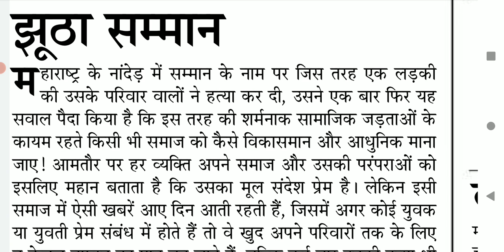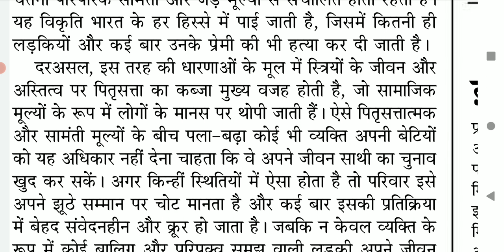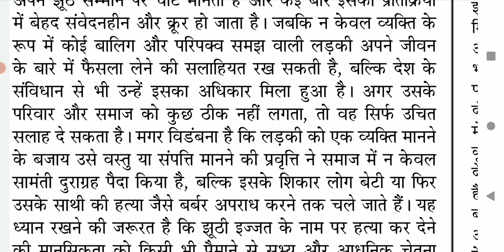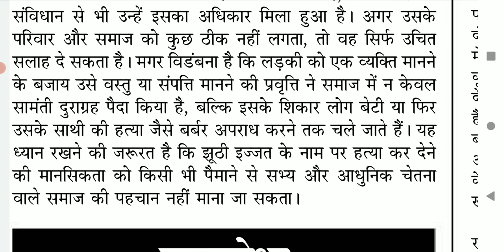Ahc stenographer dictation 90 wpm || shorthand dictation for Allahabad High Court Steno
Ahc stenographer dictation 90 wpm || shorthand dictation for Allahabad High Court Steno ahcsteno @hindidictation
Actual speed is 92.83 wpm.

1) हिंदी लीगल डिक्टेशन भाग 1
2) हिंदी लीगल डिक्टेशन भाग 2
3) Rishi Pranali Hindi संकेत लिपि किताब
4) Apsara Steno HB पेंसिल